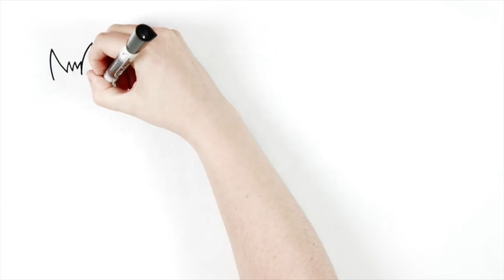Los MEJORES EPISODIOS de RASCA y PICA | Draw My Life en Español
Puede que les conozcas como Rasca o Pica. Quizá les adores como Tommy y Daly o simplemente hayas crecido con ellos como Itchy and Scratchy. Pero seguro que si eres un auténtico fan de Los Simpson sabes de sobra de la existencia de esos dibujos animados que tienen embelesados desde hace décadas a Bart y Lisa Simpson. En Draw My Life en Español amamos al ratón y el gato más locos de la animación y por eso hemos recopilado los mejores momentos de Rasca y Pica.

Otros vídeos que no debes perderte en DrawMyLife

☟ ¡SÍGUENOS AQUÍ! ☟